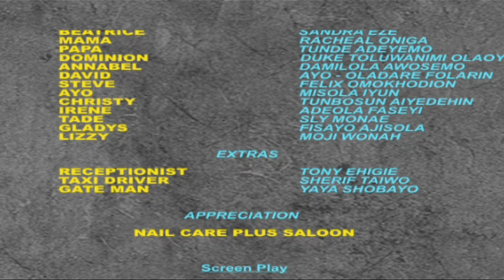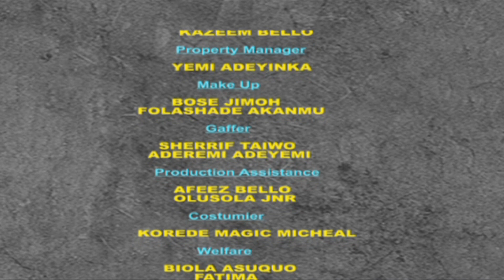CITW Butterfly Heart S1 E11 & 12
Crack In The Wall - Butterfly Heart S01- E11 & E12
Weekly update Every Tuesday.
Synopsis:
Felicia goes to get information on Real Estate from Lawson’s real estate firm, their relationship begins to progress from there. Felicia is a final year student of Law, while Lawson is a Widower with two teenage children. Felicia is a drop dead gorgeous, bright young lady, and Lawson is a sophisticated refined gentleman with no terror or vanity.
They genuinely love each other, the nuptial knot is tied and shortly their well-fortified wall of friendship begins to crack; living together starts to expose their generational differences, Felicia begins to face rivalry with Annabel, Lawson’s daughter.
Steve, Lawson’s nephew who works in his firm begins to appear more suitable as a buddy to Felicia, they enjoy the same kind of urban and modern-day culture as against Lawson’s preference for old-school.
Steve and Felicia’s rapport sprouts with no strings attached, where is it heading for? Felicia begins to express her fears to Beatrice, her sister.

Beatrice is a single mother living with their parent. She is a resourceful woman, who is determined not to let her past mistake define her, despite the society, especially her mother being judgmental about the fact that she is a single mother. Ikechukwu is asking for Beatrice’s hand in marriage, but that is not in her plans for now.